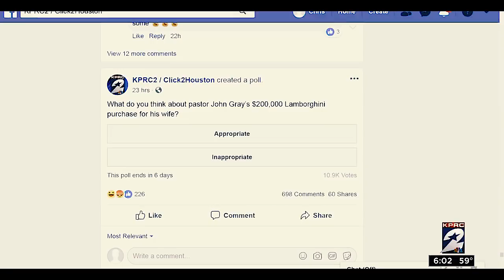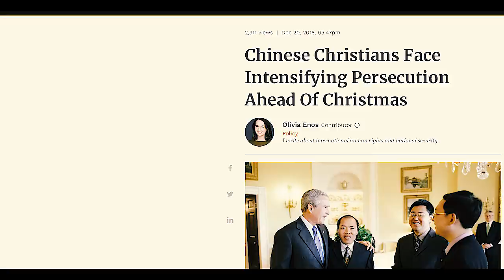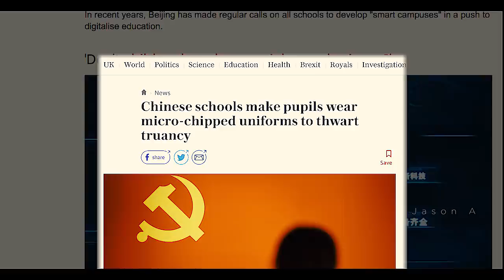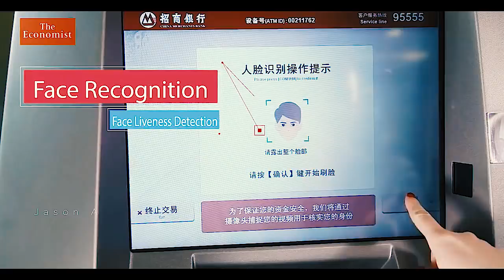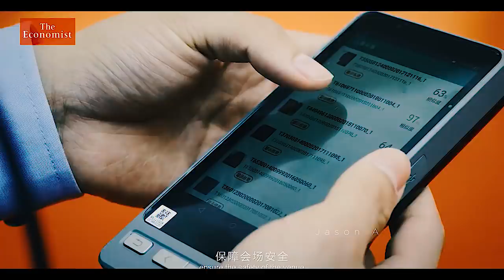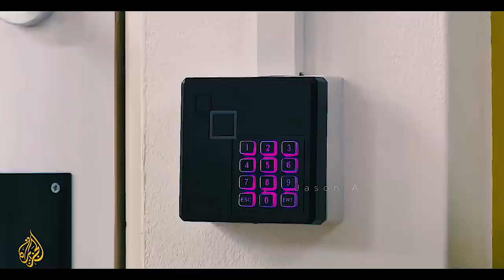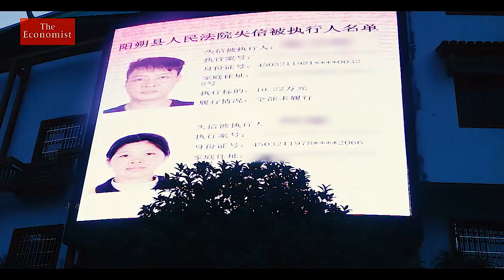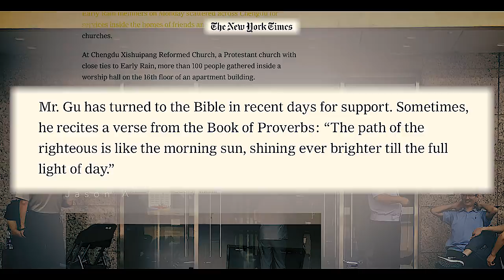Our World in 2019: PROPHETIC EVENTS!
EVERYONE NEEDS TO WATCH THIS BEFORE 2019